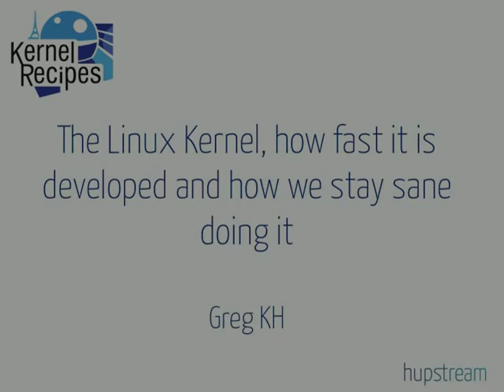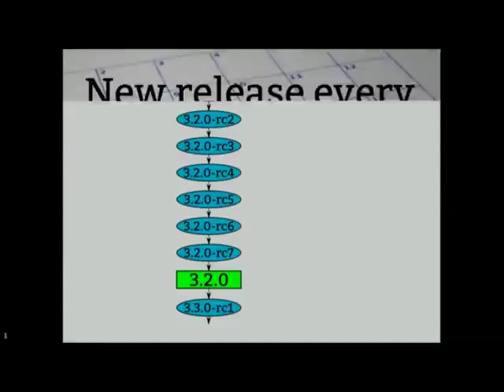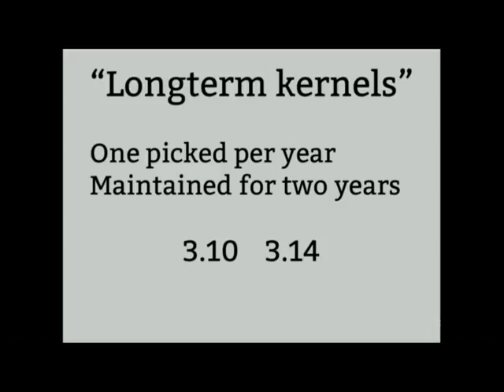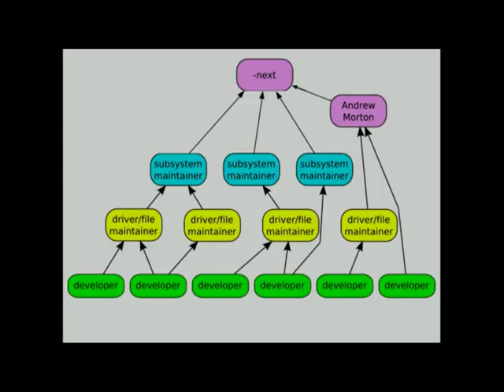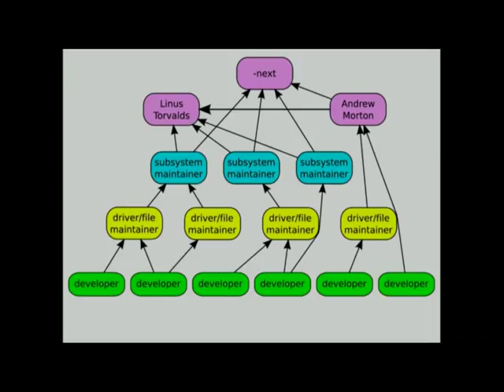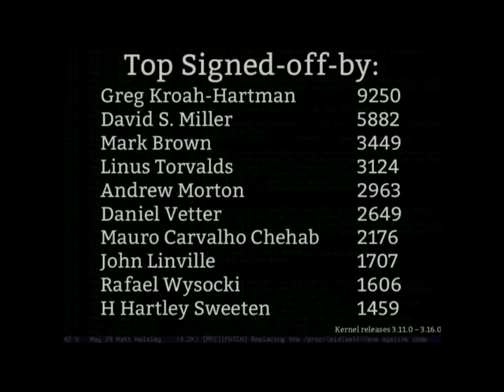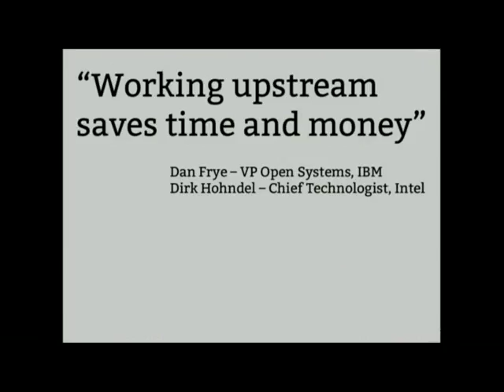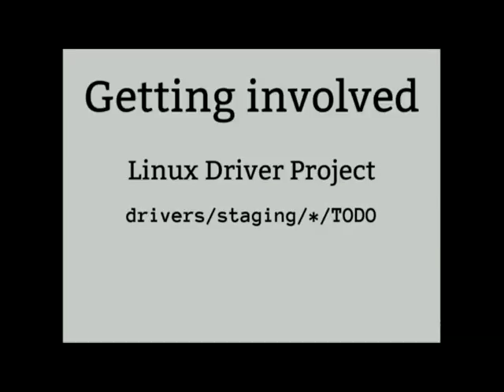Kernel Recipes 2014 - The Linux Kernel, how fast it is developed and how we stay sane doing it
This talk will go into the latest statistics for the development of the Linux kernel.

It will describe how the many thousand developers all work together and are able to release a stable kernel every 3 months with no planning.

Finally an informal discussion between Greg KH and Willy Tarreau about the way kernel.org handles security issues.